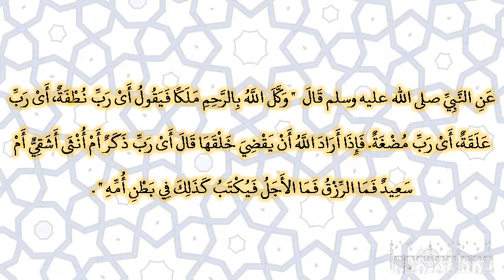صحيح البخارى - كتاب القدر - 6595 - باب في القدر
حدثنا سليمان بن حرب، حدثنا حماد، عن عبيد الله بن أبي بكر بن أنس، عن أنس بن مالك ـ رضى الله عنه ـ عن النبي صلى الله عليه وسلم قال ‏  "‏ وكل الله بالرحم ملكا فيقول أى رب نطفة، أى رب علقة، أى رب مضغة‏.‏ فإذا أراد الله أن يقضي خلقها قال أى رب ذكر أم أنثى أشقي أم سعيد فما الرزق فما الأجل فيكتب كذلك في بطن أمه ‏"  ‏‏.‏